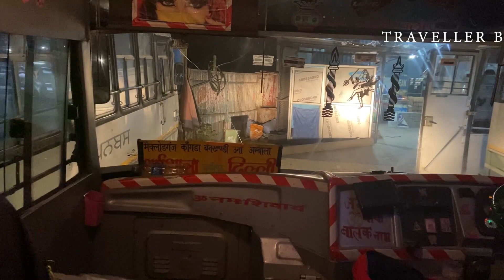BHAGSUNAG WATERFALL || MCLEODGANJ VLOG 1 || DELHI TO MCLEODGANJ DHARAMSHALA TRIP || HRTC BUS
Hello everyone,
Hope you all are doing good. Aaj hm aaplogo ke liye new vlog laye hain aur vo bhi Himachal se. Himachal ke vadiyan to mashoor hai hi. Ye vlog series hai Mcleodganj  ka jaha pr hm aapko sare tourist places cover karenge. We hope aap logo ko ye series aur bhi pasand aayega. Keep watching.
Traveller bros.